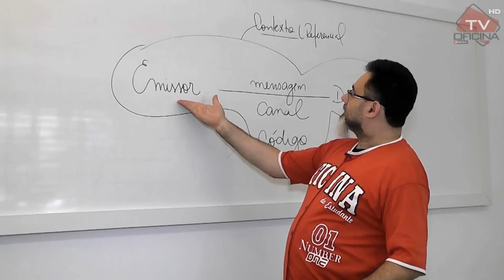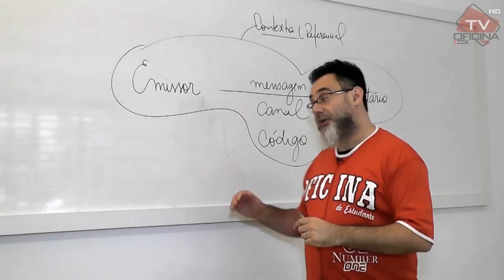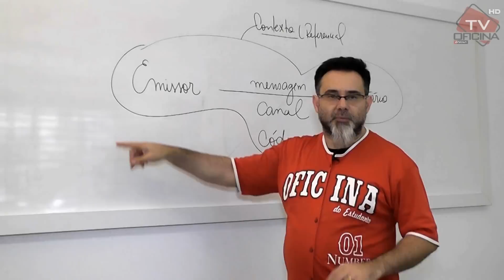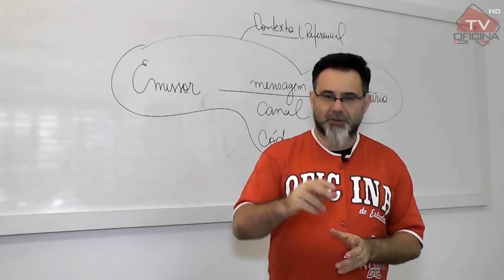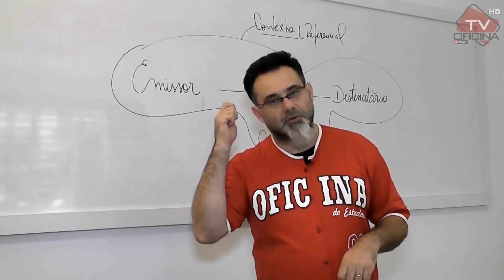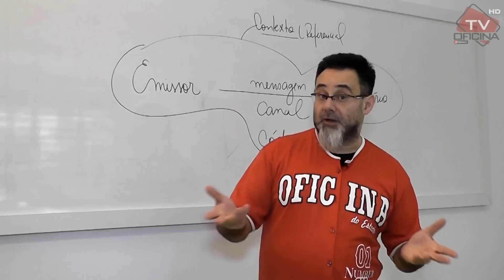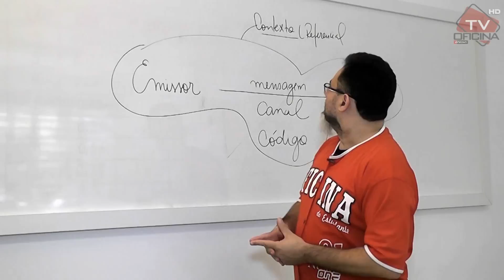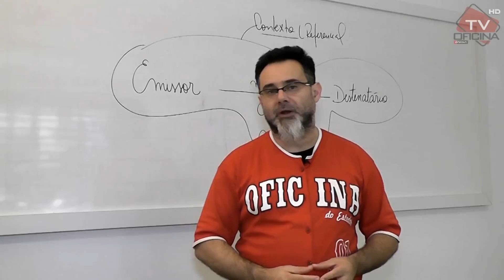Literatura - Funções da Linguagem - Oficina do Estudante cursinho vestibular e colégio.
Dica de Literatura com o Prof. Charles, Funções da Linguagem.